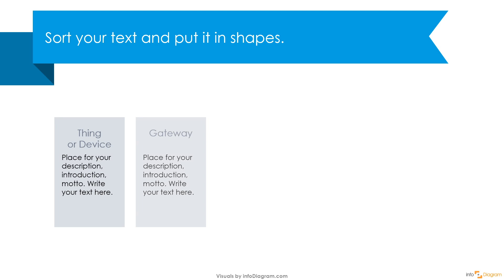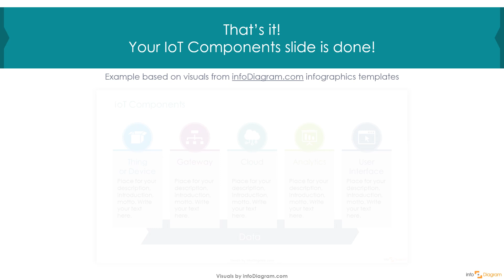Internet of Things Examples - PowerPoint Presentation Template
Let infoDiagram show you how to visualize Internet of Things Examples in PowerPoint.